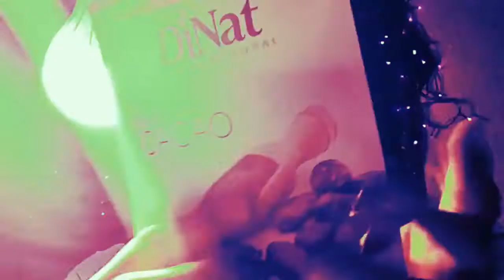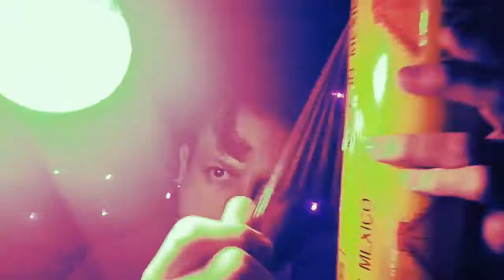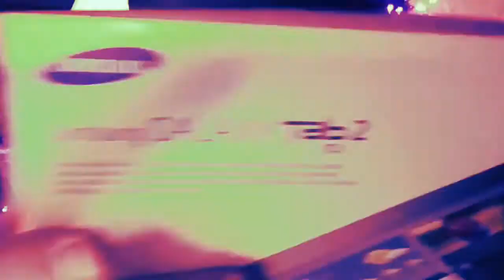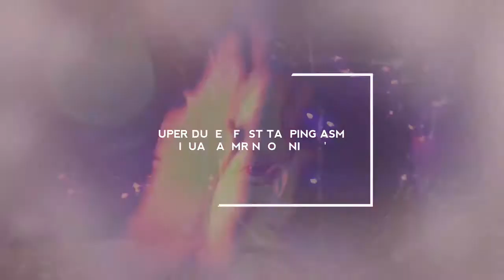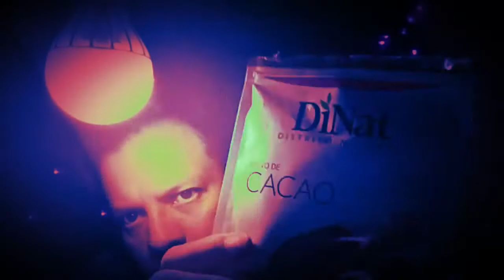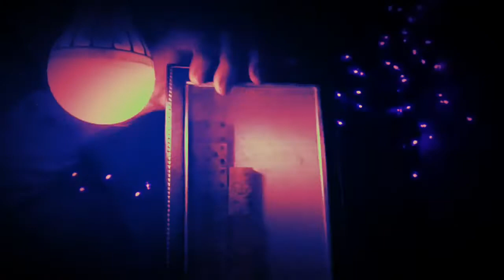ASMR "SUPER MOST FAST TAPPING EVER" ASMR VISUAL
Video ASMR haciendo TAPPING y asmr visual sonidos 8D